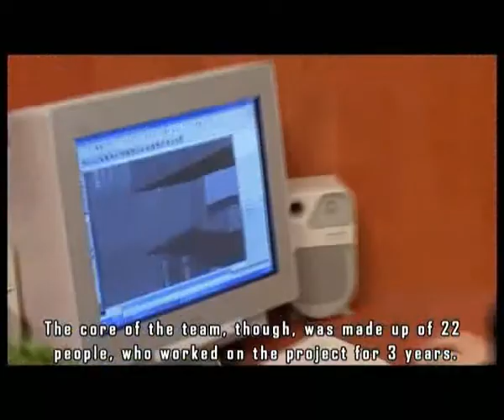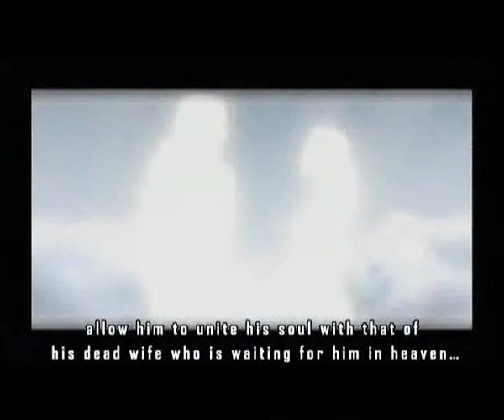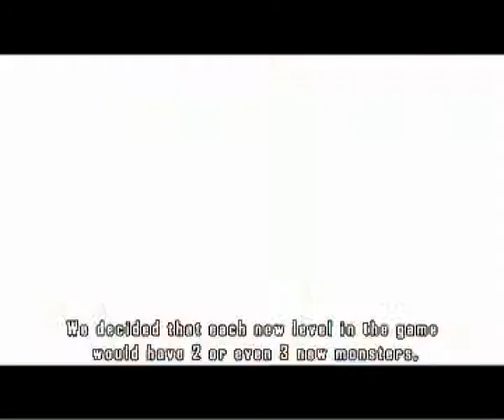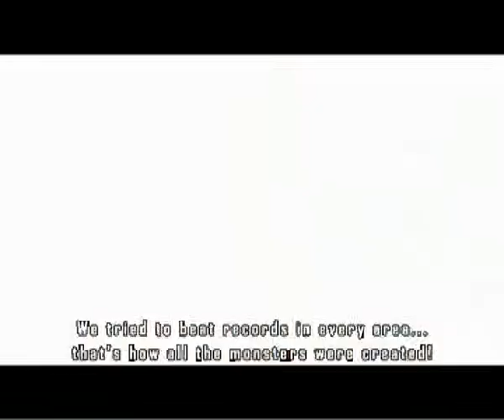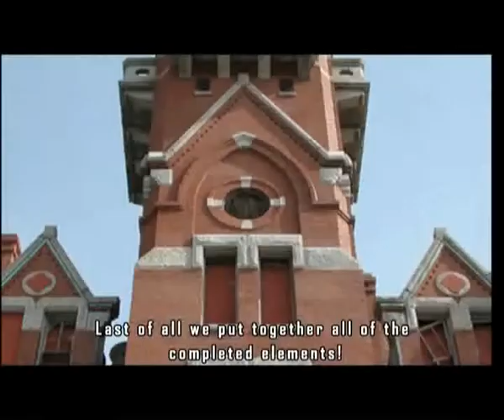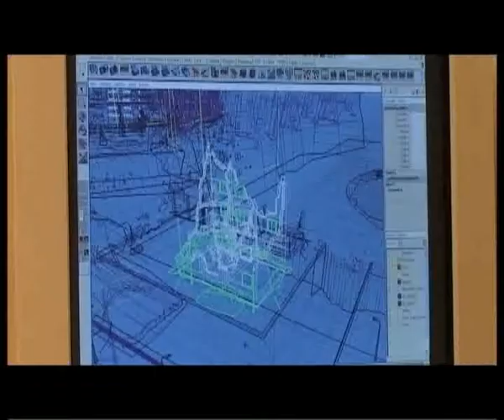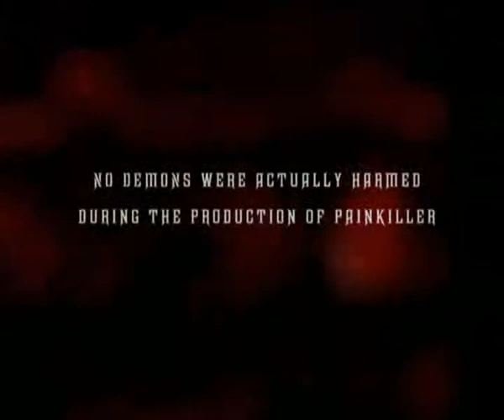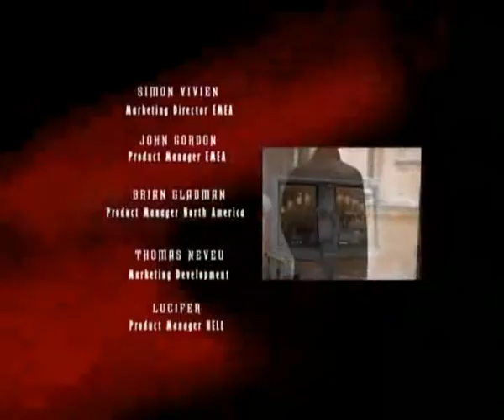Painkiller - Making of (English Subtitles)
Painkiller is a first-person shooter video game released on April 12, 2004. It was developed by Polish game studio People Can Fly (now a subsidiary of Epic Games) and published by DreamCatcher Interactive (now acquired by Nordic Games). It is notable for using the Havok 2.0 physics engine extensively.